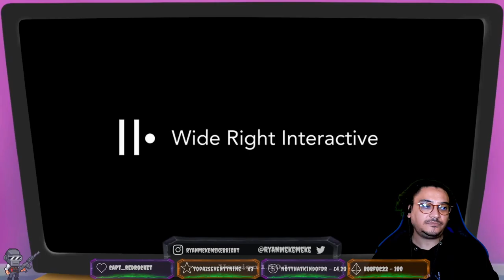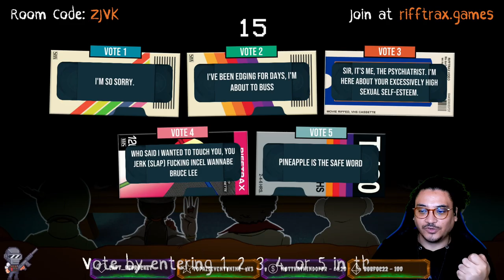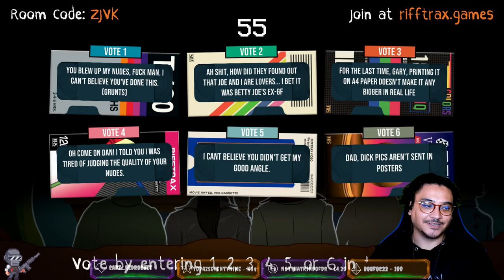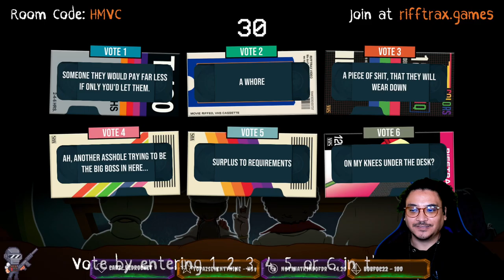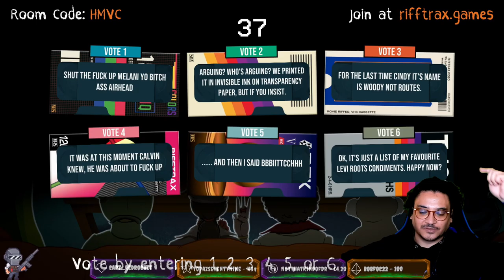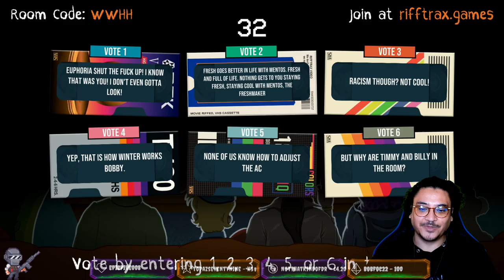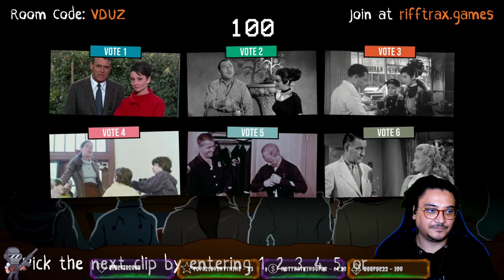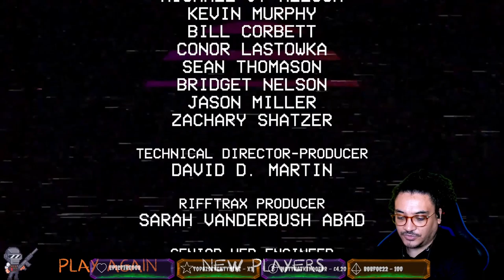Community Night 25/10/2022 [CC] | !hiddensfx !sfx